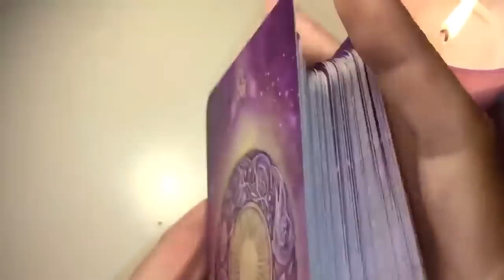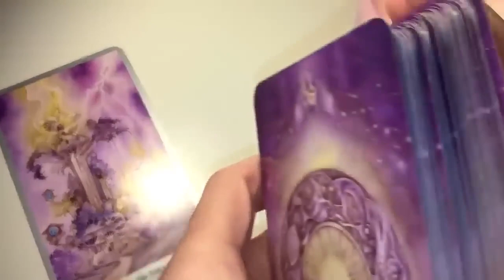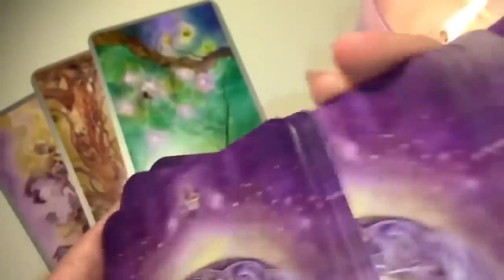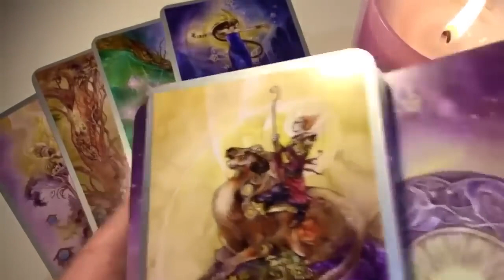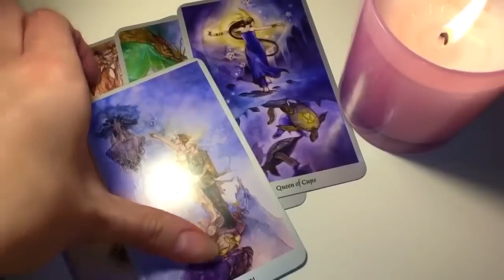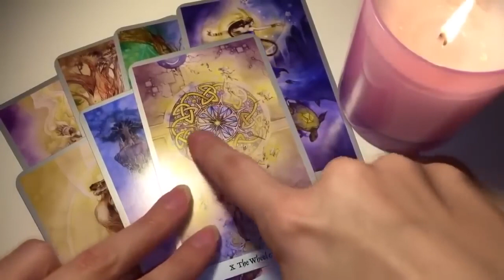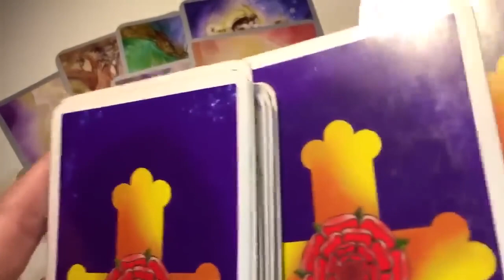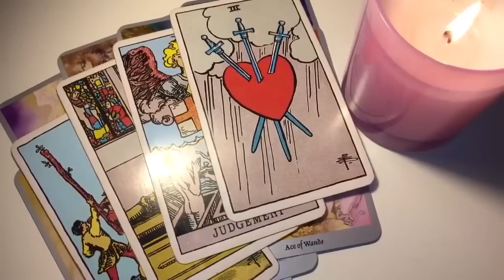PISCES! YOU'RE IN FOR A TREAT! 😍🔥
🌻 AUGUST 2023 TAROT